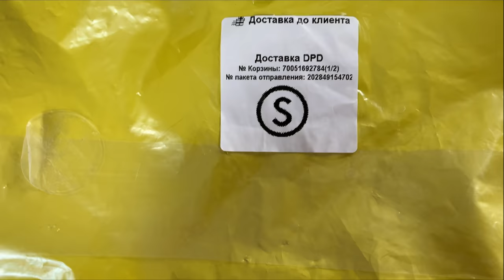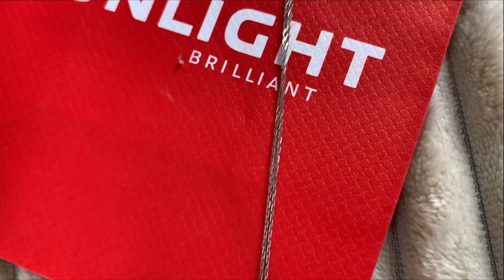ДОМАШНИЙ ВЛОГ/НОВИНКИ SUNLIGHT/НЕМНОГО ГОТОВИМ С СЫНОМ ))))